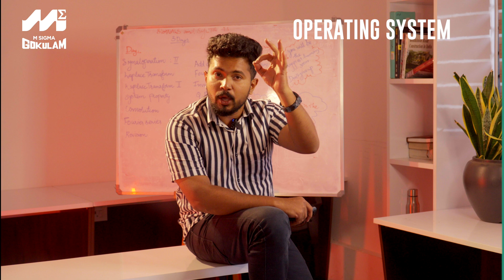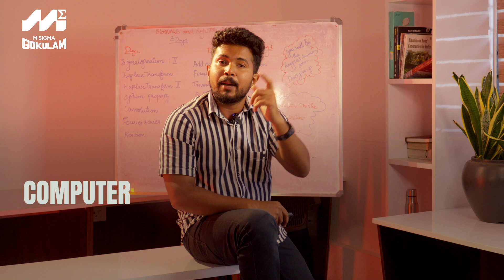KEAM 2025: Btech CS ൽ തന്നെ ഇത്രെയും branchesooo? Part1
✅ Get all official updates, expert tips, and step-by-step guidance right here on this channel!

🎯 The Msigma Gokulam team is here to guide you through every stage of the KEAM allotment journey.

🎓 Welcome to MSIGMA Gokulam KEAM Navigator – Your Ultimate Guide for KEAM 2025 Admissions!
Get real-time updates, expert insights, and step-by-step support to crack KEAM 2025 and secure admission in top engineering, architecture, and medical colleges in Kerala.

📢 KEAM 2025 Notifications & Updates
Stay informed with the latest KEAM exam announcements, application deadlines, admit card releases, exam dates, and rank list notifications. We break down each update so you never miss a step in your KEAM journey.

🧭 Guiding You Through the KEAM Admission Process
From filling the KEAM 2025 application form, uploading certificates, attending exams, checking results, and participating in centralized allotment (CAP), we help you navigate the entire KEAM process with ease.

🎯 Your Dream College, Made Possible
Learn how to secure a seat in top colleges like CET Trivandrum, GEC Thrissur, TKM Kollam, NSS Palakkad, and more. We also guide you on selecting the right courses based on your rank and preferences.

📚 What You Get from Our Channel:
✅ KEAM 2025 Notifications & Alerts
✅ KEAM Application Step-by-Step Guide
✅ KEAM Rank Analysis & Predictor Tips
✅ College Selection Strategy (Govt + Private + Aided Colleges)
✅ Seat Allotment Process Explained
✅ Category & Reservation Guidance
✅ KEAM Syllabus & Subject Insights

💬 Have questions? Drop them in the comments or DM us—we’re here to help you every step of the way.

📌 Whether your dream is engineering, architecture, or medical—MSIGMA KEAM Navigator is here to help you achieve it.